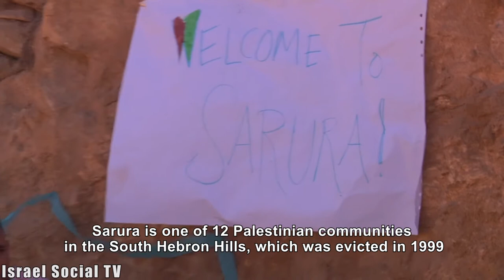"Sumud" Freedom Camp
A coalition of Palestinians, Israelis and international activists established the "Sumud Freedom Camp". The activists in the camp did work to allow the families of Sarura to return to their homes, and said that they were not waiting for governments to make peace, but were making peace on the ground.